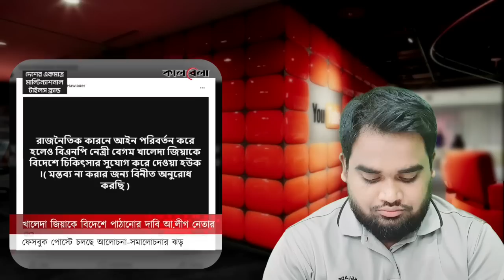খালেদা জিয়ার বিদেশে চিকিৎসার দাবি আওয়ামী লীগ নেতা।Khaleda Zia news today.Bangladeshi news#news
খালেদা জিয়ার বিদেশে চিকিৎসার দাবি আওয়ামী লীগ নেতা।Khaleda Zia news today.Bangladesh news today.

খালেদা জিয়া,খালেদা জিয়ার নিয়মিত খবর রাখছেন পরিবারের সদস্যরা,খালেদা জিয়ার মুক্তি,খালেদা জিয়ার বিদেশে চিকিৎসা,খালেদা জিয়ার শারীরিক অবস্থার অবনতি,রাজনীতির মাঠে খালেদা জিয়ার মুক্তির গুঞ্জন,খালেদা জিয়া,'খালেদা জিয়ার রাজনীতিতে বাধা নেই,সিসিইউতে খালেদা জিয়া,হাসপাতালে খালেদা জিয়া,আবারও সিসিইউতে খালেদা জিয়া,নাইকো মামলায় খালেদা জিয়ার আবেদনের শুনানি ৩০ মে,যে কারণে হঠাৎ সিসিইউতে খালেদা জিয়া,হাসপাতালে যাচ্ছেন খালেদা জিয়া,হাসপাতালে যেমন আছেন খালেদা জিয়া।

Somoy tv live,somoy tv live news,Bangladeshi news today,bnp news today,political news today,